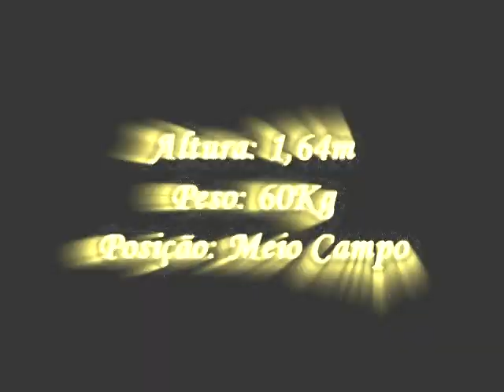Chumacero - Midfielder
A.R.F. SPORTS
Edições Esportivas